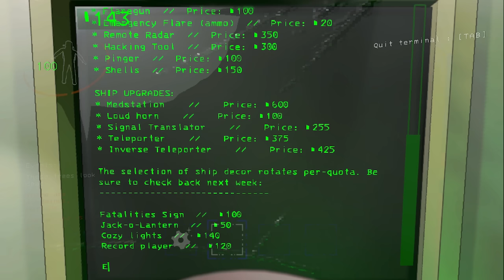WE ADDED MORE MOONS. IT WAS A MISTAKE... | Lethal Company